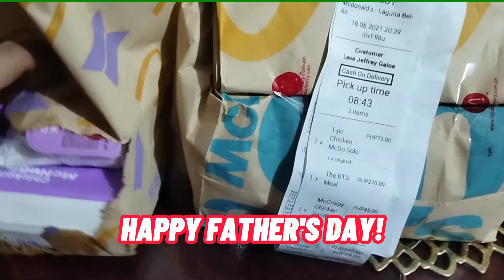A Father's Day Special || Ate Mabel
Happy Father's Day to all the father's out there.